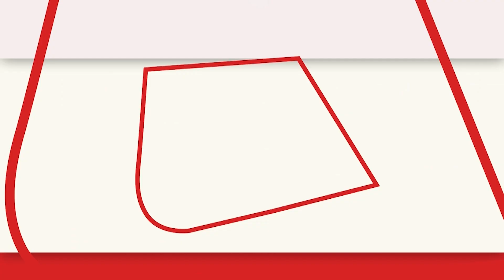Prayagraj के मुस्लिम वोटर्स बोले- Atiq Ahmed की हत्या का असर चुनाव पर पड़ेगा | CM Yogi | Aaj Tak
प्रयागराज में नगर निकाय चुनाव हो गया है अब रिजल्ट की बारी है...वही प्रयागराज के मुस्लिम मतदाताओं ने कहा कि उन्होंने विकास के मुद्दे मतदान किया है...सीएम योगी ने अच्छा काम किया है.